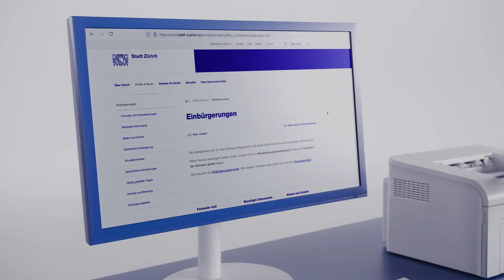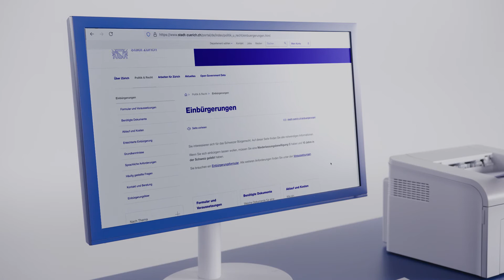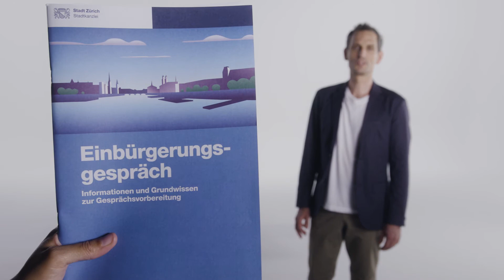Einbürgerung in der Stadt Zürich (DC)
Für die Einbürgerungsbehörde der Stadt Zürich kreierte und produzierte Romeo & Jane diesen etwas anderen Erklärfilm. Er nimmt der Zielgruppe die Angst vor der Bürokratie, hebt die Migrationsvielfalt Zürichs hervor und zeigt die Vorteile einer Einbürgerung auf. Integrierte Ausländerinnen und Ausländer der Stadt Zürich erhalten transparente Klarheit, unter welchen Voraussetzungen eine Einbürgerung möglich ist. Entstanden ist ein einfach verständlicher Film in leichter Sprache.